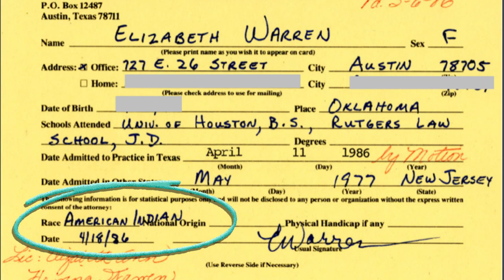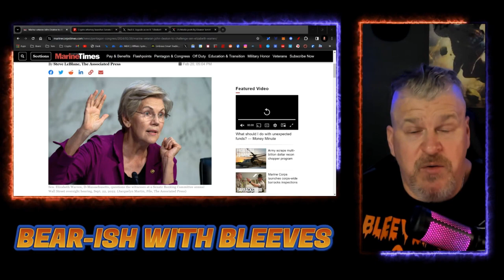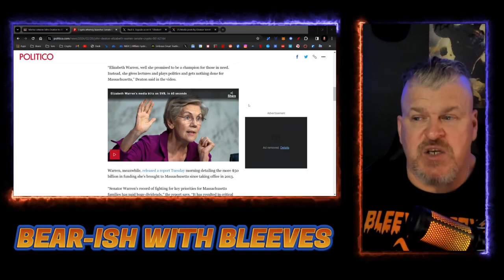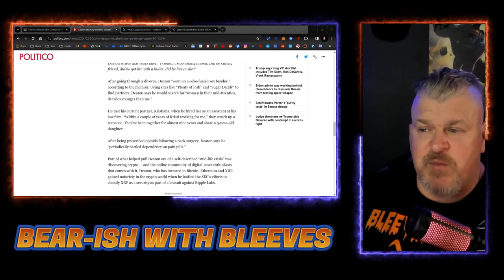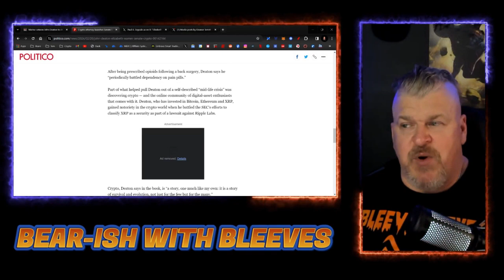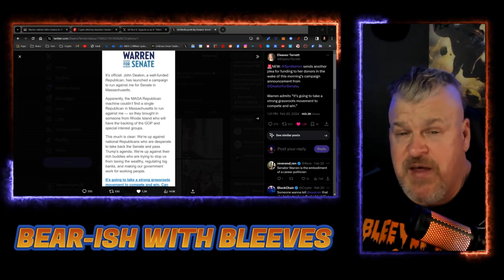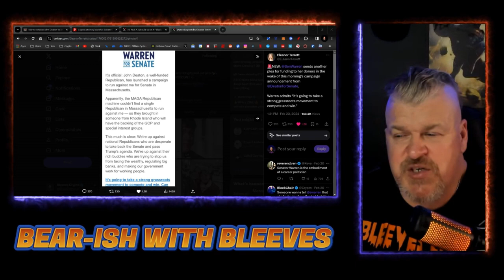John Deaton challenges Native American Senator Elizabeth Warren!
CRYPTO WALLETS
🪙 ERC-20 Wallet: 0xD507c4eEf733dfC3AB7A145b0367a867a6C45e0C
🪙 BTC Wallet: bc1qsu5c76jkw08a0eqkfkzgcfya99vle3kxe93a3u
🪙 Solana Wallet: FKQssfYgC2qrENwG2cyJyqH7hEYxFWH149zFrGx5Tuj8
🪙 Terra Luna Wallet: terra1ecl4l7yp5cqzgl0hdrlxp8lwjrr6epdv43scsc